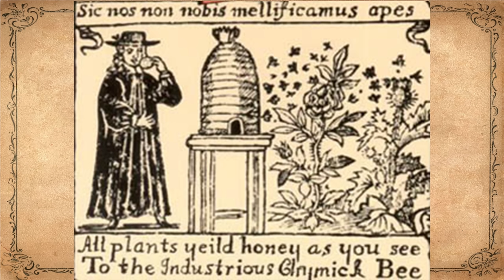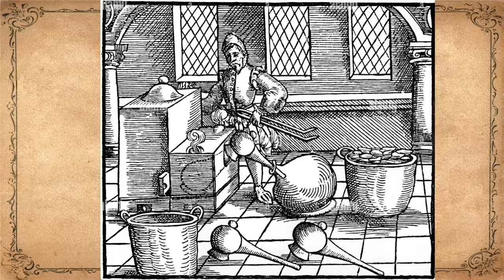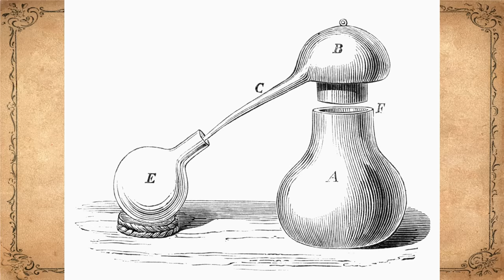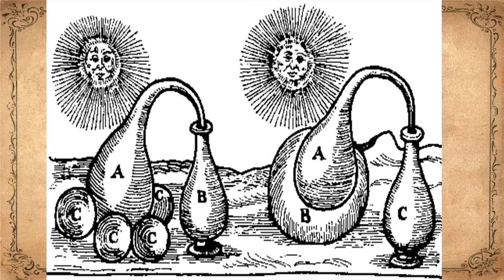Alcohol in medieval times, medieval drinks, Wine, Beer, Ale, distillation in medieval times